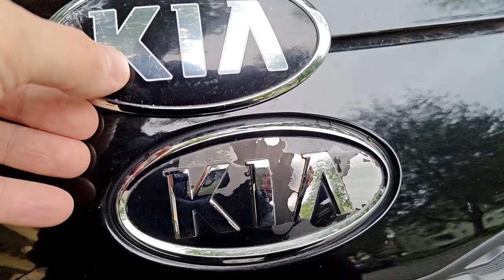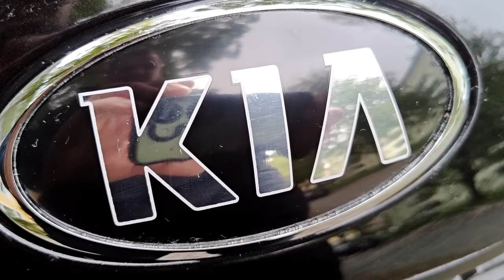KIA Emblem ersetzen. KIA RIO III (China Ware)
Das alte löste sich innerhalb weniger Tage plötzlich auf. China KIA Emblem für 5 Euro wirds schon richten.